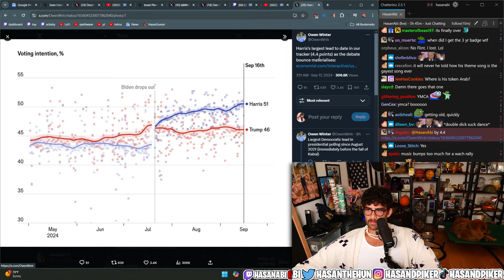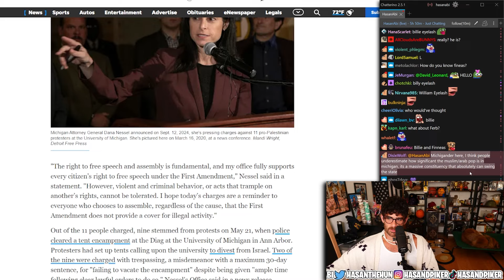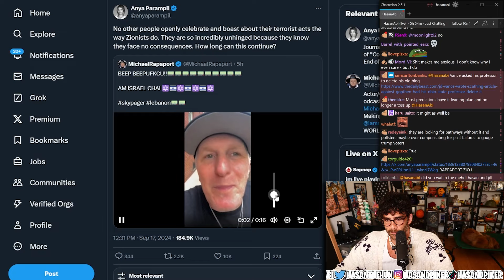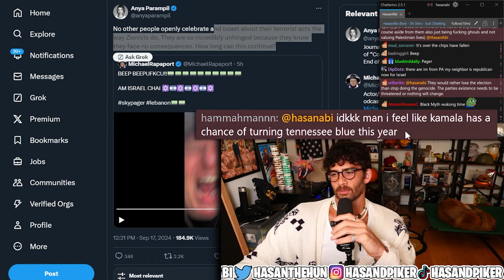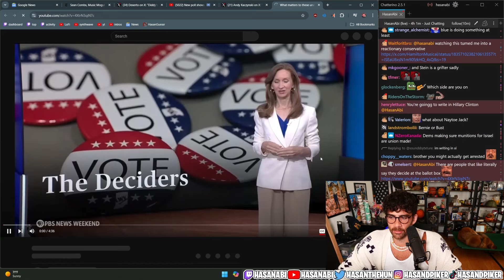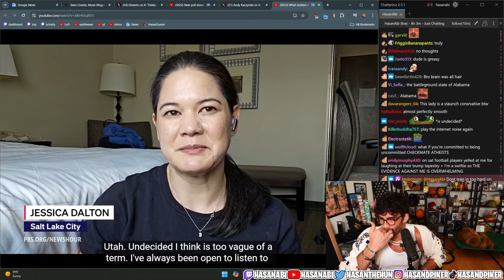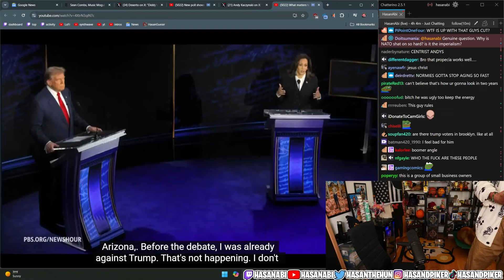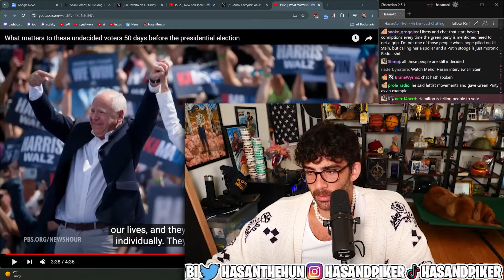There Aren’t Many Undecided Voters Left, Even in Michigan | HasanAbi reacts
Many Arab American and Muslim voters are turning away from Kamala Harris in the presidential race, frustrated by her stance on Israel’s actions in Gaza. Instead, they are supporting third-party candidate Jill Stein. It seems like Kamala Harris did not count on that voter base from the beginning?! At the meantime Donald Trump is courting Arab and Muslim voters, promising peace deals and holding events in states crucial to the election outcome.